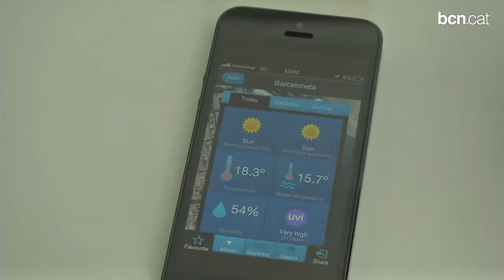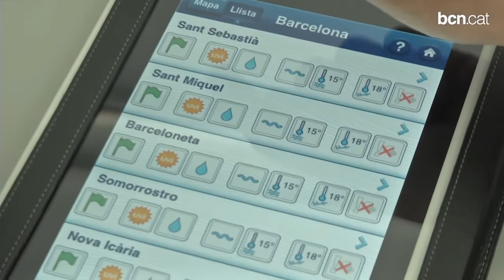Estigues connectat, també a la platja!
L'Ajuntament habilita 13 punts Wi-Fi repartits a les platges de la ciutat per garantir  la connexió gratuïta als ciutadans i els turistes. La platja és un dels llocs on les connexions  municipals tenen més usuaris.